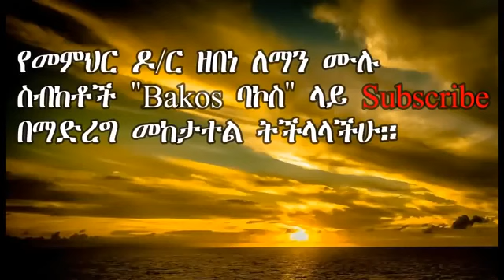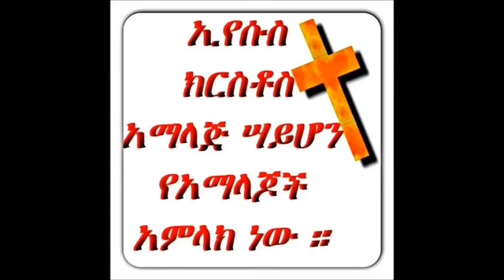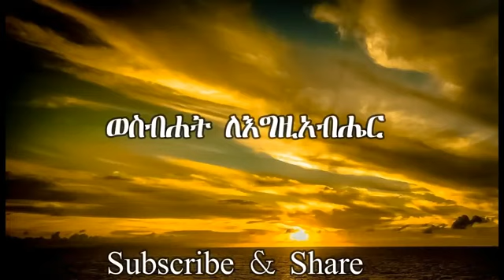8 May 2021